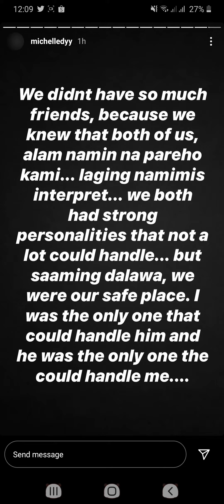Michelle Dy's Sobrang naiyak sa pagpanaw ni Lloyd Cadena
She's so affected and devastated. They were so close. And it also saddens me that Lloydie left this world 😔